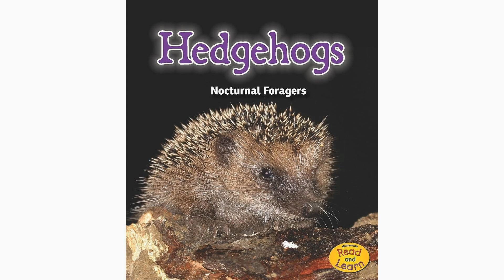5 heartwarming facts about Hedgehogs!!!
Hedgehogs are known for their dense covering of sharp and pointy spines, which are made of keratin. These spines serve as a form of protection against predators. Contrary to popular belief, hedgehogs cannot shoot their spines.